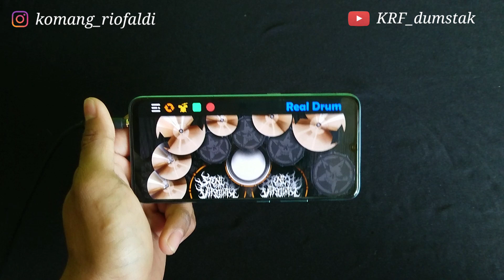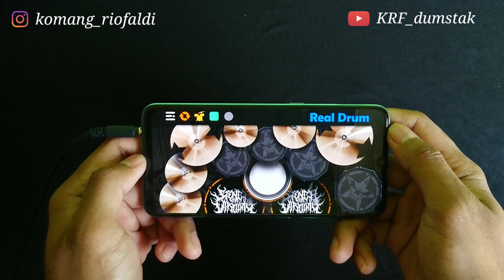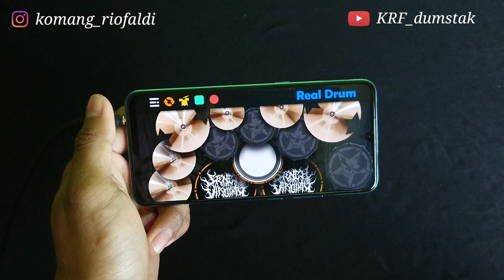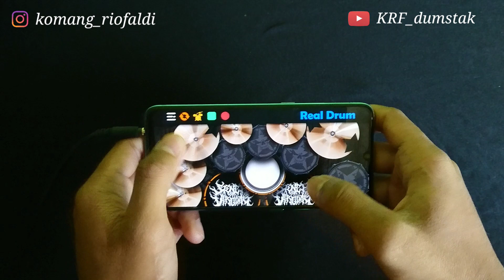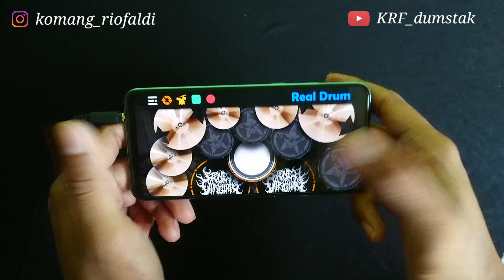HUT RI KE - 75 INDONESIA PUSAKA | DRUM COVER ROCK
MERDEKA INDONESIA DIRGAHAYU INDONESIA!

semoga makin jaya selalu indonesia merdeka! 💪

Marilah kita hormat sejenak kepada pahlawan dan bangsa kita
semoga indonesia makin didepan dan jaya selalu I LOVE INDONESIA ❤